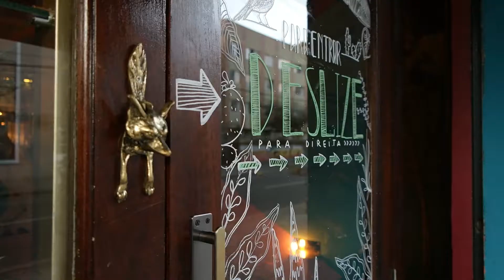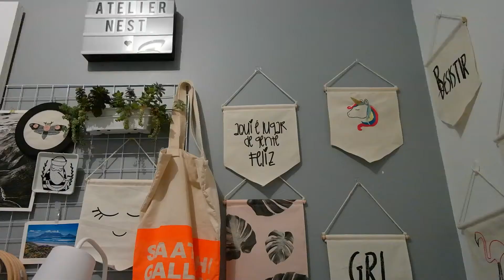UM DIA COMIGO | Daily Vlog - Guid Meinelecki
um dia comigo no rolê por Curitiba.

lugares lindinhos que eu fui:
Botanique Café e Plantas
Loja Álbum Hits
Loja Nest

Captação e Edição: Hingrid Meinelecki